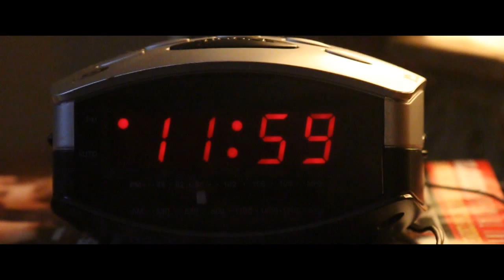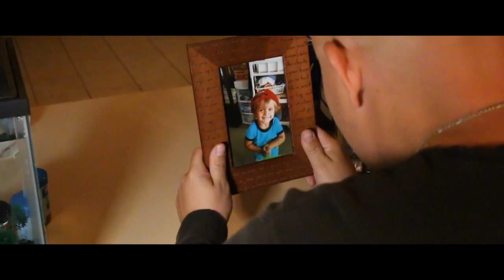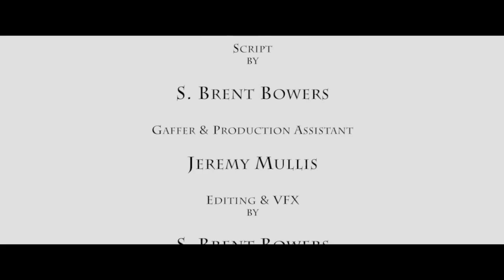Five Years Brent Bowers Nevermore Entry 2015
My unreleased psychological thriller. Sort of left it at a work in progress thinking of perhaps reshooting it someday.